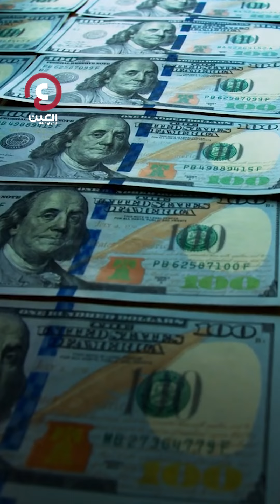«تثير القلق».. توقعات ماسك لعام 2040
إيلون ماسك يثير الجدل بتصريحاته حول عدد "الروبوتات" الضخم في المستقبل القريب خلال مؤتمر «مبادرة مستقبل الاستثمار بالرياض».. فهل سيسيطر الذكاء الاصطناعي على البشرية؟